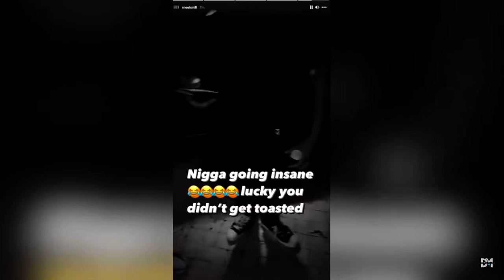6ix9ine Meek Mill Fight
Rat vs king